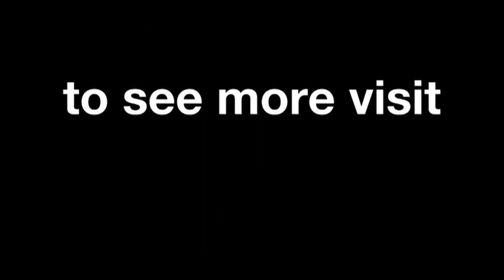MotoGP™ -- Dani Pedrosa's Honda RC213V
A look at Repsol Honda rider Dani Pedrosa's bike for 2013, the Honda RC213V - the machine he hopes to ride to victory throughout this season.